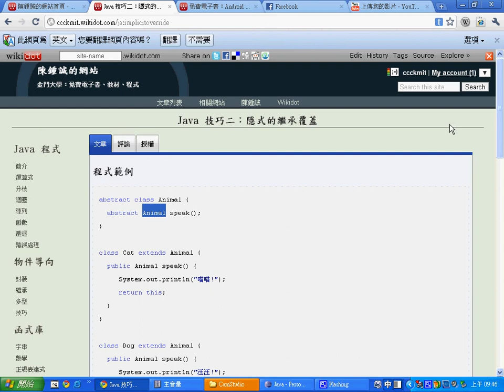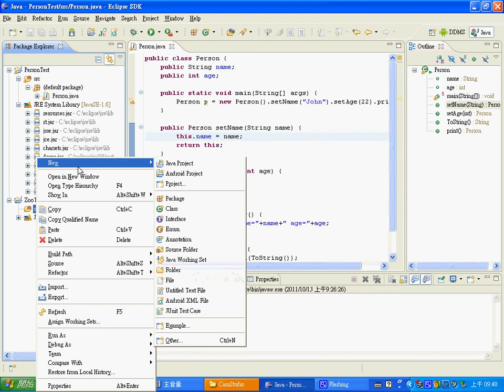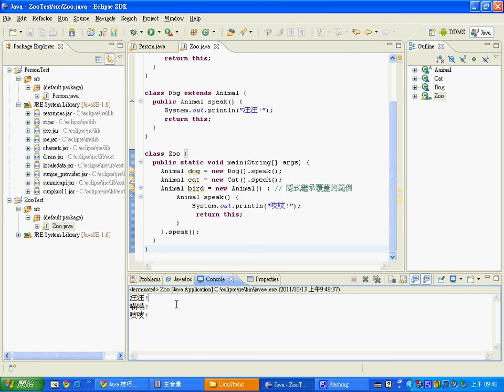Java 技巧二：隱式的繼承覆蓋 -- JavaImplicitOverride.avi